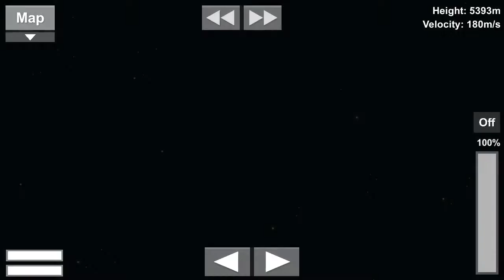Spaceflight simulator 1.35 but it's 1.27